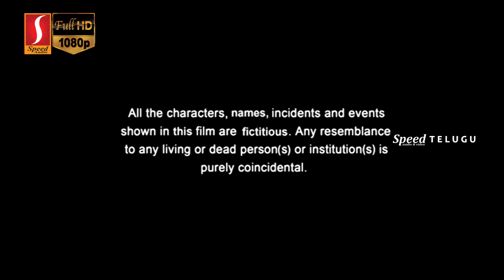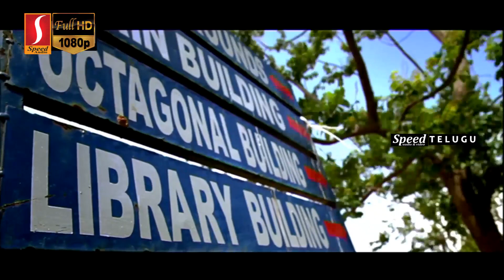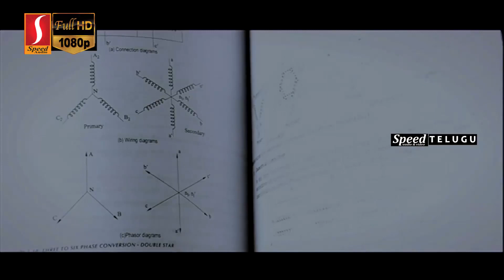Aakasame Haddu Telugu Full Movie